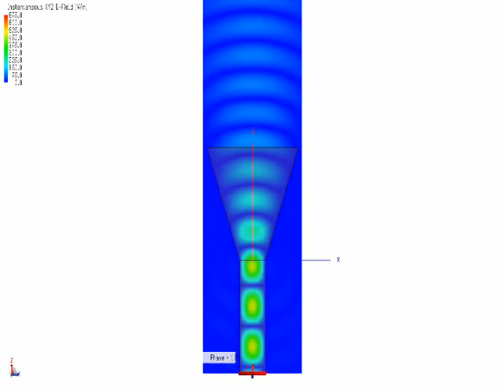Antenas reflectoras - Capítulo 1: Antena irradiando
Video perteneciente al libro Antenas reflectoras en microondas, de José Alberto Bava, publicado por EDULP en su colección Libros de Cátedra. Disponible en